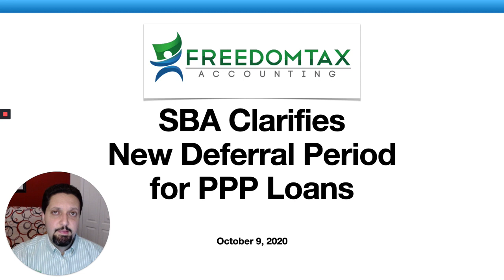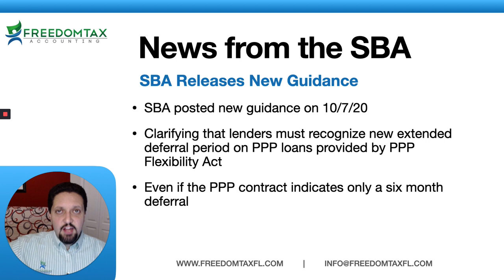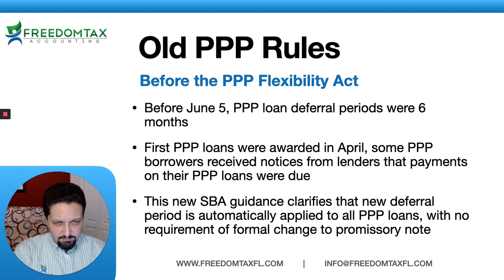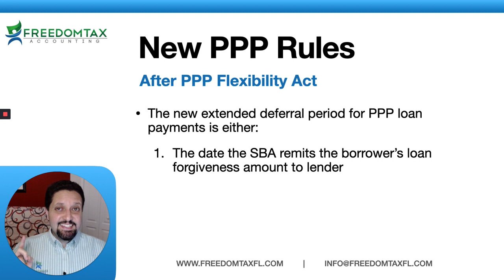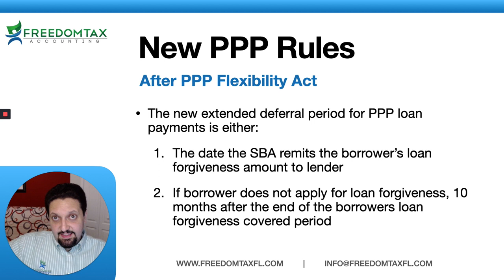SBA Clarifies When You Need To Start Paying Back Your PPP Loan [Even if Bank Says Otherwise]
The US Small Business Administration released new guidance on October 7, 2020, clarifying that lenders must recognize new extended deferral period for payments on all Paycheck Protection Program (PPP) loans, even if the executed promissory note indicates only a six-month deferral.

This video is intended for education purposes and should not be taken as legal or tax advice.  You should consult with your financial professionals about your unique financial situation before acting on anything discussed in these videos.  Freedomtax Accounting and Multiservices Inc. is providing educational content to help small business owners become more aware of certain issues and topics, but we cannot give blanket advice to a broad audience.  Freedomtax Accounting and Multiservices Inc. or its members cannot be held liable for any use or misuse of this content.

ABOUT
The US Small Business Administration released guidance Wednesday clarifying that lenders must recognize the previously established extended deferral period for payments on the principal, interest, and fees on all Paycheck Protection Program (PPP) loans, even if the executed promissory note indicates only a six-month deferral.

The guidance means that lenders must immediately comply with the extended deferral period and notify borrowers of the change.

The Paycheck Protection Flexibility Act of 2020, P.L. 116-142,  extended the deferral period for loan payments to either (1) the date that SBA remits the borrower’s loan forgiveness amount to the lender or (2) if the borrower does not apply for loan forgiveness, 10 months after the end of the borrower’s loan forgiveness covered period.

Before the Flexibility Act became law June 5, the deferral period could end after six months. And while the Flexibility Act extended the deferral period, it did not specify whether lenders and borrowers had to modify promissory notes used for PPP loans to reflect the extended deferral period.

Because the first PPP loans were awarded in April, some PPP borrowers had recently received notices from lenders that payments on their PPP loans were due. The new guidance, found in question No. 52 in the SBA’s frequently asked questions document for the PPP, clarifies that the deferral period extension automatically applies to all loans, with no requirement from the SBA of a formal modification of the promissory note.

The SBA published the new FAQ item a day after issuing a letter stating that it has begun remitting PPP loan forgiveness payments to lenders – in other words officially forgiving some of the 5.2 million loans, totaling $525 billion, granted under the program.

Congress created the PPP as part of the Coronavirus Aid, Relief, and Economic Security (CARES) Act, P.L. 116-136, which was signed into law March 27. The legislation authorized Treasury to use the SBA’s 7(a) small business lending program to fund loans of up to $10 million per borrower that qualifying businesses could spend to cover payroll, mortgage interest, rent, and utilities.

PPP borrowers can qualify to have the loans forgiven if the proceeds are used to pay certain eligible costs. However, the amount of loan forgiveness will be reduced if certain employment and compensation levels are not maintained or if less than 60% of the funds are spent on payroll over a loan forgiveness period of either eight weeks or 24 weeks.

The program stopped accepting applications on Aug. 8 with almost $134 billion of congressionally approved funds remaining unspent.